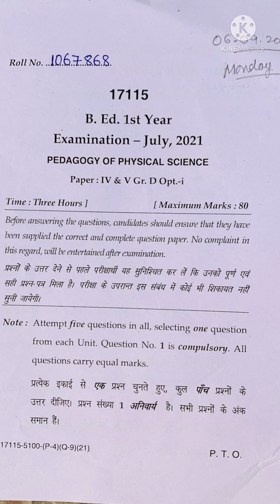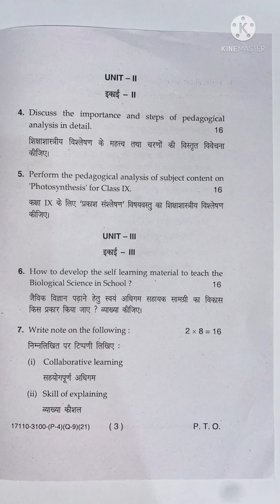MDU | UNIVERSITY | BEd | FIRST YEAR QUESTION PAPER OF 2021 | PHYSICAL AND BIOLOGOCAL SCIENCE PAPER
MDU | UNIVERSITY | B.Ed | FIRST YEAR | QUESTION PAPER | V-03